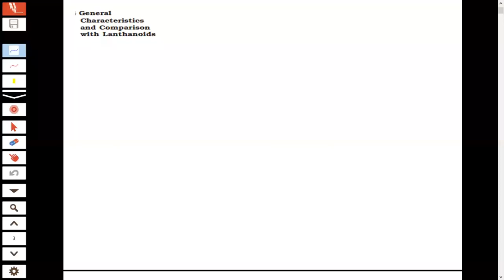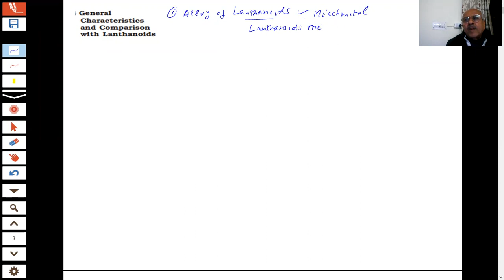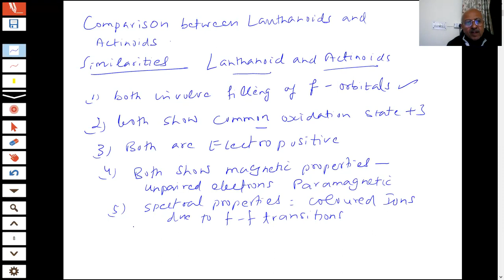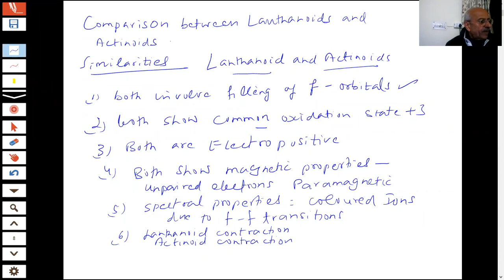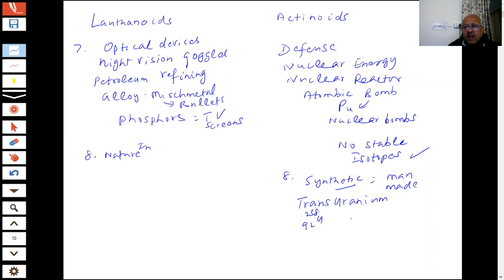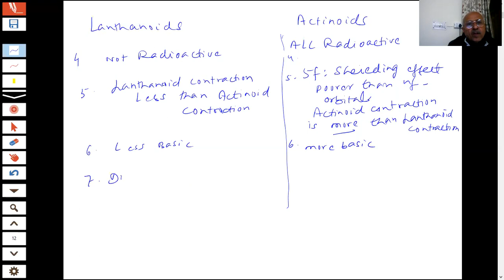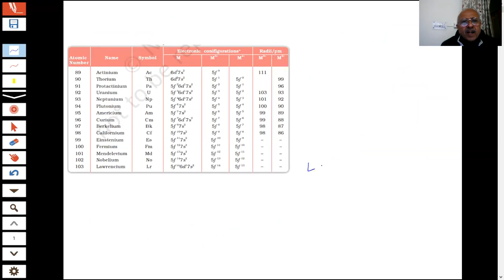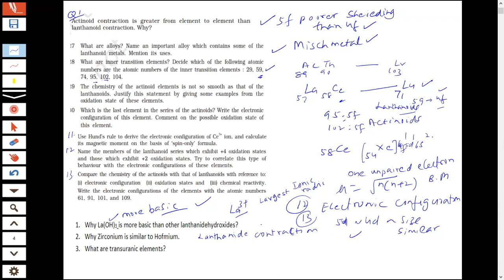INNER TRANSITION ELEMENTS |L-6 |COMPARISON OF LANTHANOIDS AND ACTINOIDS |12 NEET,JEE |SUNILSIKRI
In this video I have explained the similarities in the properties of Lanthanoids and actinoids. I have also explained the differences between the properties of lanthanoids and Actinoids. Uses of Lanthanoids and Actinoids explained.